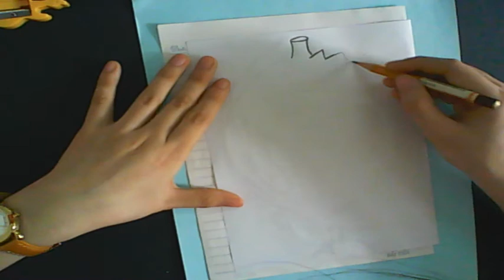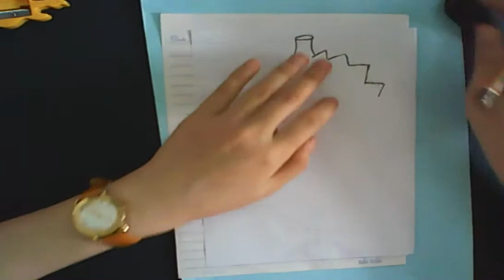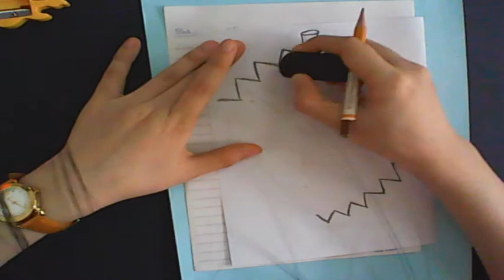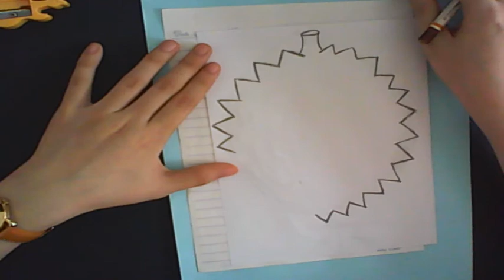Draw a delicious picture of durian